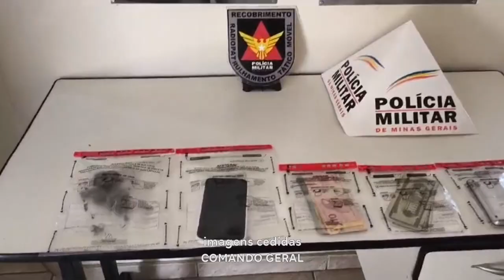Em menos de 72H: PM Prende Suspeito do Crime de Tentativa de Homicídio no Bairro Fraternidade em GV.